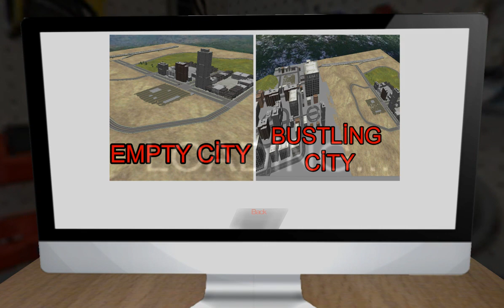M5 E60 Driving Simulator - Android Gameplay HD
M5 E60 Driving Simulator
Furnish your car with your perfect car and Physics Against Many Options And Start Driving.